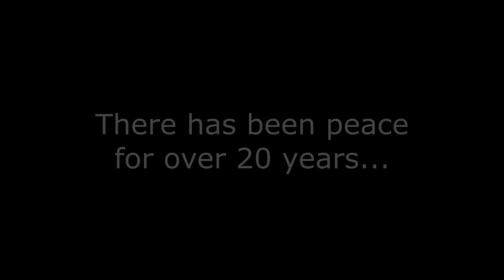Alternate History of Europe - No WW1 - #1 THE BEGINNING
My first alternate history mapping video. It is set in an alternate history where WW 1 did NOT happen in 1914. Constructive criticism is welcome. Please do not write hateful comments.